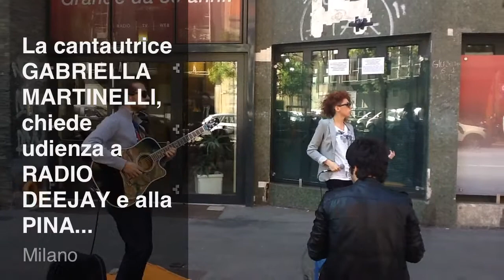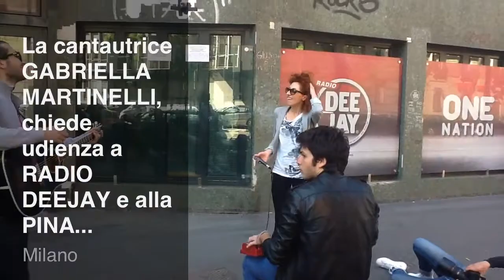Ragazza Pirandelliana a RADIO DEEJAY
Il giro di protesta della cantautrice Gabriella Martinelli fa tappa a RADIO DEEJAY, che le punta contro una webcam di Deejay Tv...